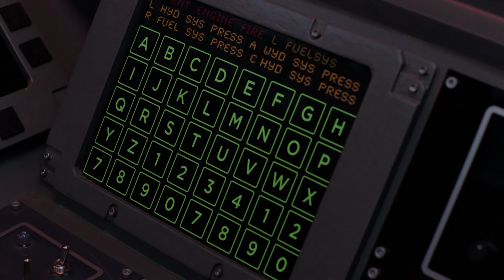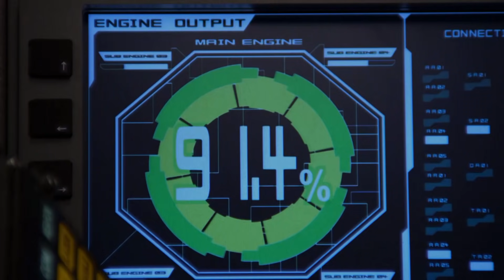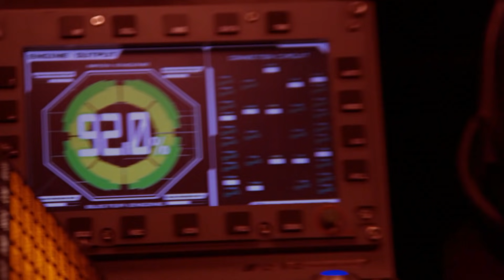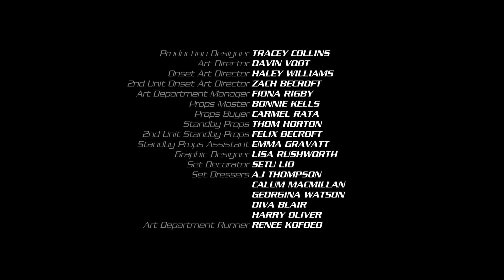Могучие рейнджеры: Звероморферы 5 серия. Как успеть все дела? Супергерои в приключенческом сериале!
Могучие рейнджеры 5 серия. Звероморферы - ребята, которые морфируются, задействуя зверосилу. Это помогает им бороться против нападений злобных и коварных Аватаров во главе с Блейзом, которых продолжает посылать опасный вирус для уничтожения как рейнджеров, так и Морф Икса. Но совмещать человеческую жизнь и обязанности рейнджера не так-то просто! У Красного Рейнджера Девона с этим назрели проблемы. И Желтый и Синий рейнджеры вызываются помочь своему товарищу! Но как долго они продержатся? Смотрите об этом в новом эпизоде Могучих Рейнджеров!

Могучие рейнджеры: Звероморферы - потрясающий сериал для всех любителей фантастики. Захватывающие истории и невероятные приключения настоящих героев уже ждут вас!